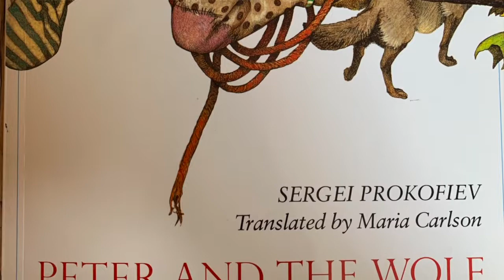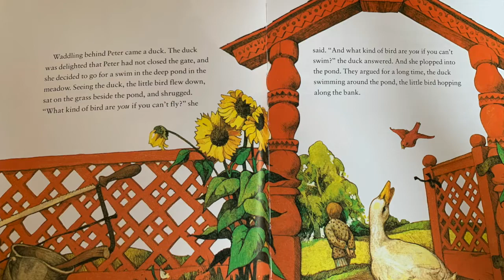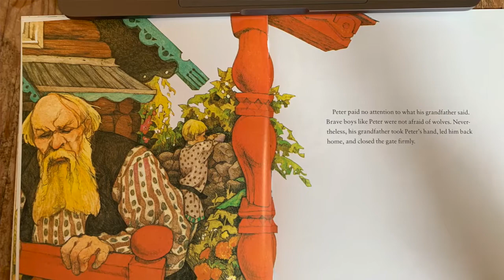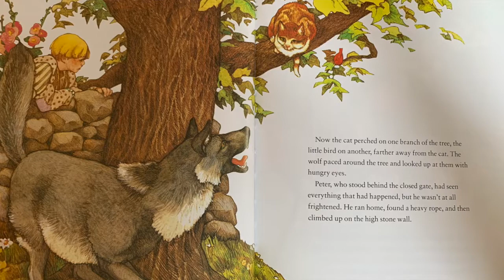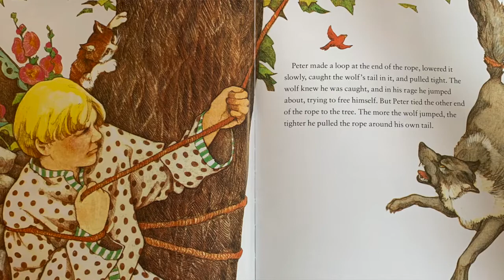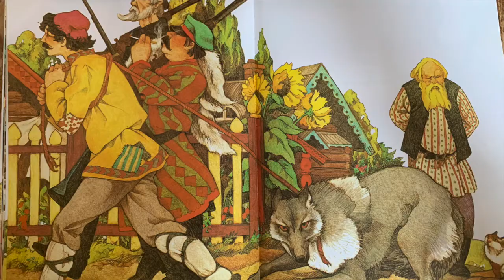Peter and the Wolf Read Aloud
Kinnikinnick Lead Teacher, Torry Avery, reads Peter and the Wolf